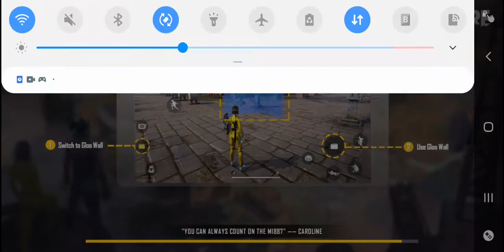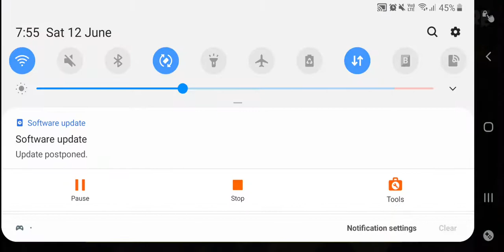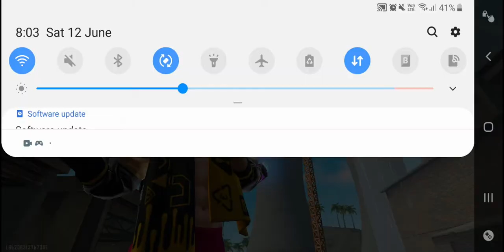Ayaan YT you Like my Head shots😍🥰👍😍👍 so you tell me in the comment box 😍🥰👍😘👍👍😍😘